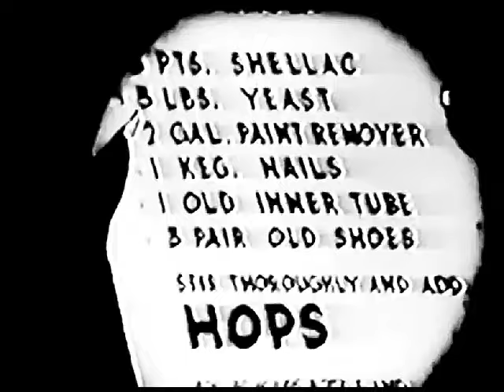Alice And The Three Bears (1924) | Alice Fights Murderous Bears! | Alice Comedies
ALICE AND THE THREE BEARS is a black-and-white silent short film created and directed by Walt Disney. It stars Virginia Davis as Alice. It features live action segments paired with animated sequences. It was released on December 1, 1924.

Alice and her cat, Julius, stumble upon the Three Bears' house and sneak inside. Baby Bear returns and gets into a fight with Julius and then calls in his parents to help out. Julius is defeated and the bears throw Alice in a sack and tie to a sawmill. Julius calls in reinforcements to save Alice.

This short has the new format. It doesn't have any live action footage except for Alice. It takes place entirely in Cartoon Land.